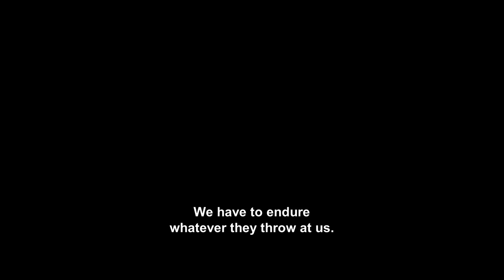Que Dios nos perdone - May God Save Us TRAILER